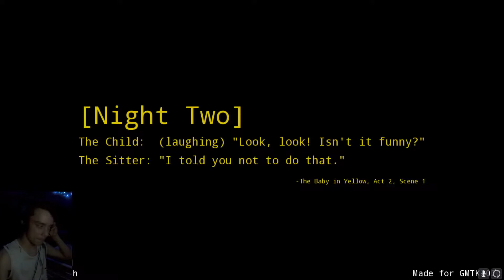DEMON BABY !? - The Baby In Yellow